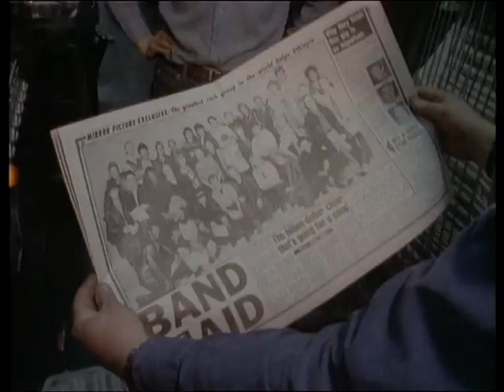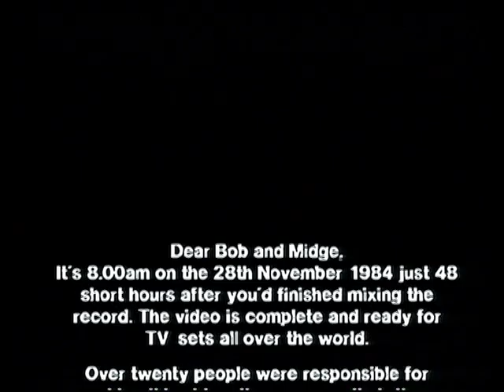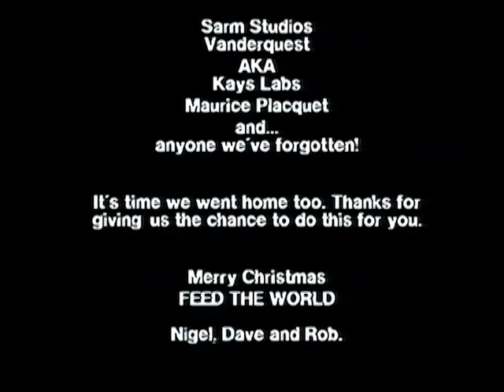Band Aid - Do They Know It's Christmas (1984)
"Do They Know It's Christmas" é um single gravado por vários artistas para a campanha de Natal beneficente da África. O compacto original foi gravado em um único dia, 25 de novembro de 1984 e lançado no Reino Unido em 15 de dezembro e chegou ao primeiro lugar.